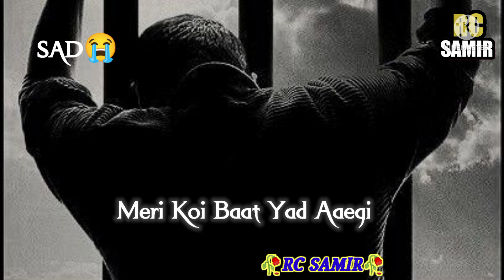Gujari vah Mulakat Yad aaenge || Broken status💔 ||Aaina dekhoge to meri Yad Aaegi